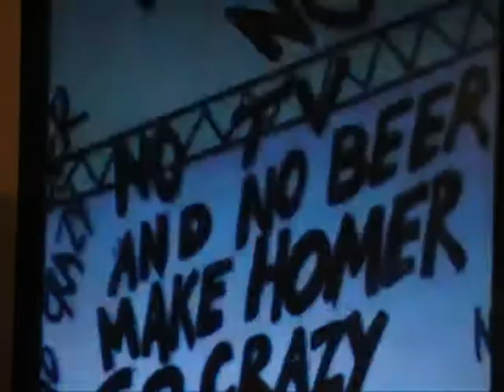Homer Simpson Fandub by Erik S aka LaughingBoyHAHA1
WE  DO NOT OWN THE SIMPSONS! XDDD
we also do NOT own this footage.